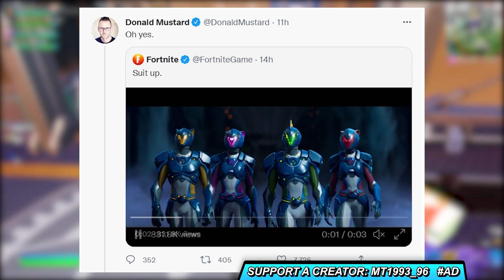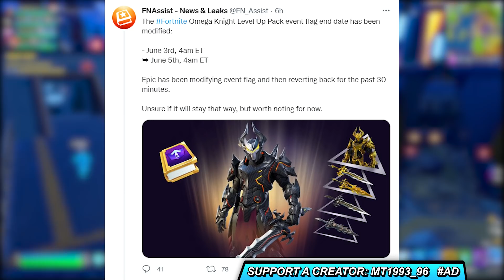ΚΑΘΥΣΤΕΡΕΙ Η ΣΕΖΟΝ 3 ΑΛΛΑ... 🤖 Η ΜΕΡΑ ΤΟΥ LIVE EVENT! 🌌 EVENT GAMEPLAY, ΝΕΟ TEASER